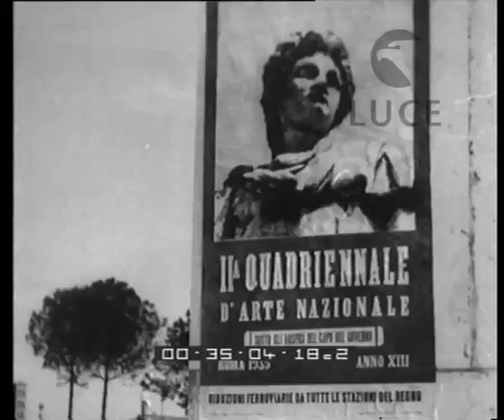La II Quadriennale d'Arte Nazionale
Descrizione sequenze:Il manifesto della 'II Quadriennale d'Arte Nazionale'; compare sul manifesto uno striscione con la scritta 'Riduzioni ferroviarie da tutte le stazioni del Regno' ; un treno in corsa ; la didascalia 'Riduzioni ferroviarie da tutte le stazioni del Regno' ; un treno in corsa ; un cartellone che pubblicizza la II Quadriennale d'arte su Via dei Fori Imperiali; sullo sfondo il Colosseo ; ai piedi della fontana in Piazza del Quirinale un manifesto della mostra ; la facciata del Palazzo delle Esposizioni, sede della mostra ; via vai di visitatori all'ingresso del palazzo ; la scultura 'Ercole che strozza il leone' di Romano Romanelli, esposta nella Rotonda ; una delle sale dedicate ai futuristi ; la statua bronzea 'Giobbe'di Francesco Messina ; particolare di una scultura del Messina raffigurante un bambino ; una scultura raffigurante una scimmia che porta sul dorso il suo piccolo ; una parete con due aeropitture futuriste ; una statua di donna che accorda una cetra ; primo piano di un dipinto di tema pastorale di Gisberto Ceracchini ; la grande composizione pittorica 'Pater Noster' di Giacomo Grosso, rappresentante della pittura tardo-ottocentesca ; particolare di un dipinto raffigurante un uomo e una donna in eleganti abiti anni Trenta seduti ad un tavolo ; un dipinto astratto, surrealista di E. Prampolini ; un quadro, alla maniera del primo Capogrossi, che rappresenta due ragazzi con due cavalli in riva al mare ; la cinepresa scorre sul 'Polittico fascista' di G. Dottori ; una scultura futurista di tematica fascista. ;